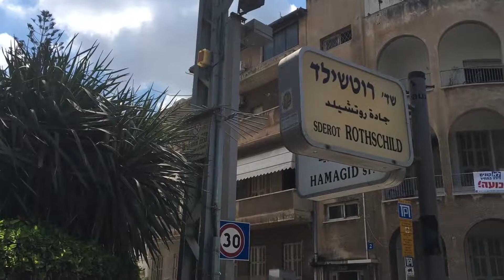מחאת הדיור מתעוררת